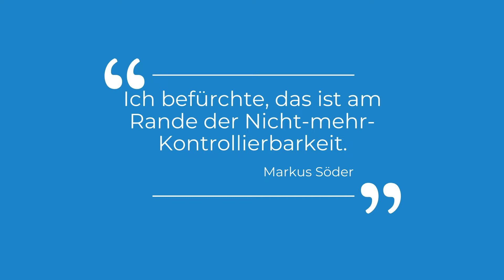Coronavirus: Markus Söder besorgt über die Situation in Berlin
Angesichts mehrerer deklarierter Risikogebiete im Raum Berlin hat sich der bayerische Ministerpräsident Dr. Markus Söder besorgt gezeigt.